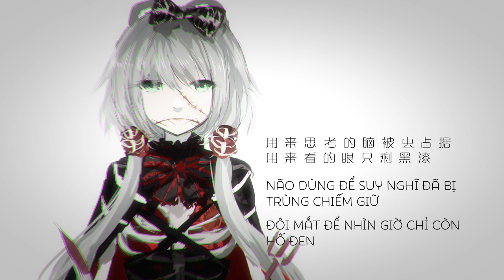[Vietsub] Thiếu nữ tự ăn chính mình 食己少女 - Luo Tianyi 洛天依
Tất cả những vid mình vietsub mình đã upload ở đây, các bạn có thể vào và tìm vid cần down nhé :)